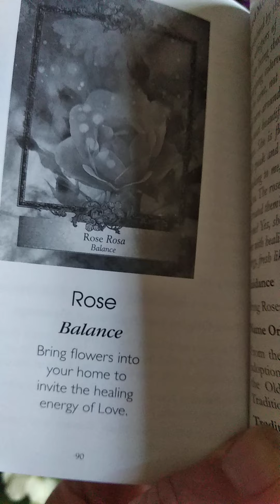9 июня 2021 г.